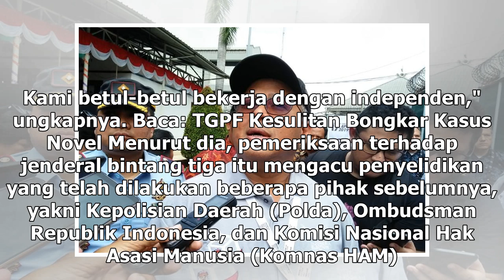Suara Media | Sejumlah Jenderal Bintang Tiga Diperiksa Terkait Kasus Novel